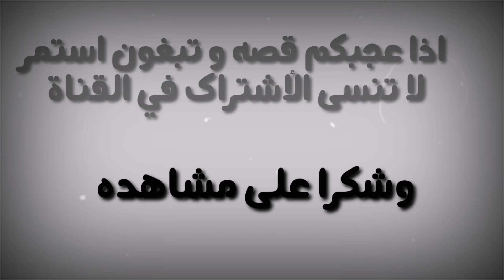قصة الببغاء الذى كشف لغز جريمة قتل مارتن دورام